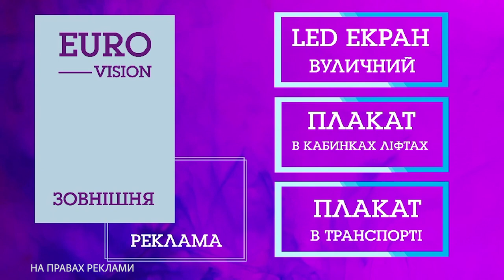Вакцинація дітей. За чи проти? | Жіноче ток-шоу 3G+M | телеканал Вітер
Вакцинувати дитину чи ні?

Однозначної відповіді на це питання немає, а ставлення батьків і навіть лікарів до вакцинації неоднозначне. У випуску ведуча Катя Лунгул  разом з гостями говорили про користь та можливу шкоду щеплень та давали поради батькам, як підготувати дитину до щеплення та яких правил треба дотримуватися після.

Гості програми:
Юрій Козачинський – батько 4 дітей,  вважає, що обов'язково треба вакцинувати дітей;
Альона Глініста – мати 2 дітей, вважає, що треба серйозно думати перед кожним щепленням;
Лариса Демешко-Буякова – лікарка-алерголог  дитячої міської лікарні;
А ще не пропустіть постійну психологічну рубрику з Анною Колєвою.